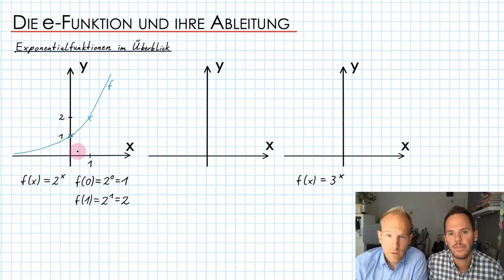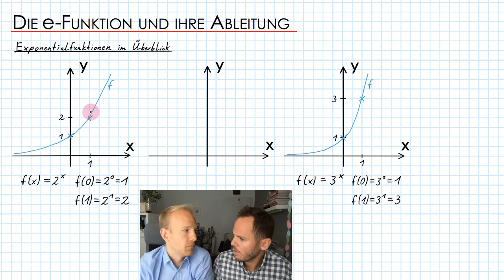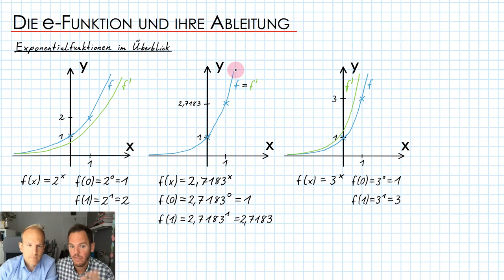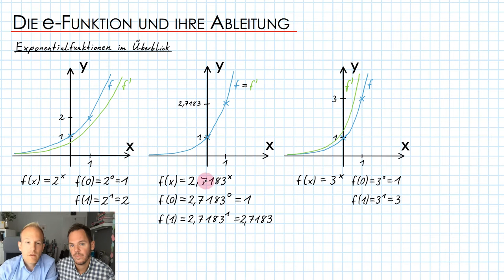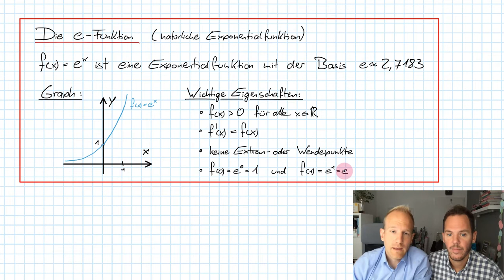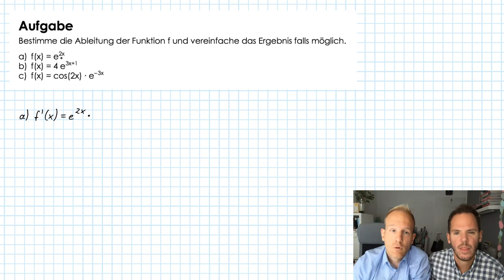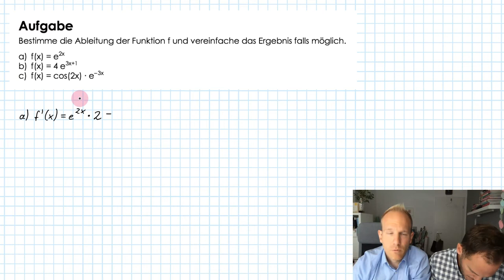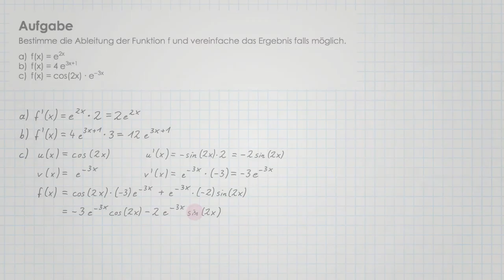Die e-Funktion und ihre Ableitung | Exponential- und Logarithmusfunktionen | Flip the Classroom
Die Ableitung der e-Funktion ist eine ganze einfache Sache. Die Ableitung ist einfach wieder die E-Funktion mal die Ableitung der inneren Funktion.

In diesem Video erläutern wir, warum dies so ist und rechnen vor allem ein paar typische Beispiele vor. Außerdem gibt es im Regelkasten ein paar wissenswerte Dinge über den Graphen der e-Funktion, die ihr einfach auswendig lernen müsst. Schaut mal rein. :-)